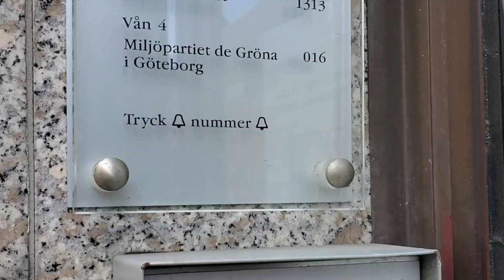Märta Stenevi - pojkar och män fostras att slå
Stöd Sverigebilden

Vanligt konto i Handelsbanken: 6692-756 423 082

Skriv gåva som textmeddelande.